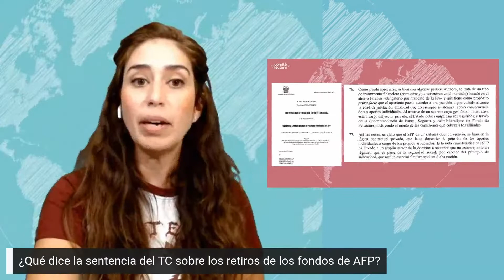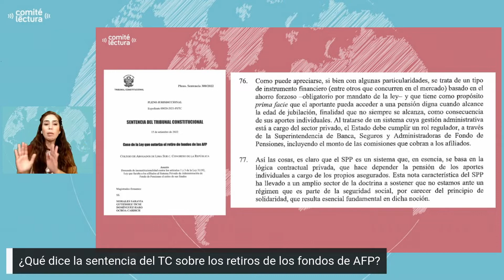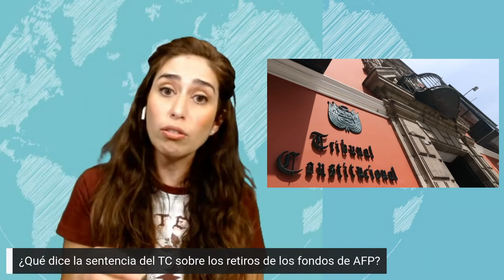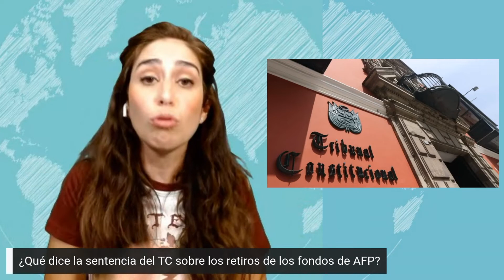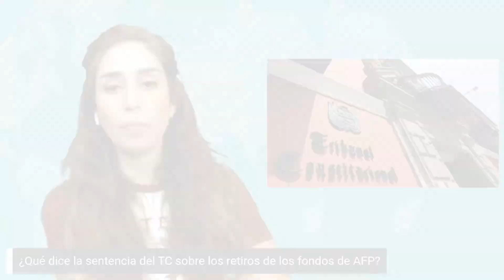¿Qué dice la sentencia del TC sobre los retiros de los fondos de AFP?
En la última edición de ComitéDeDomingo, Ale Costa analizó a profundidad la decisión del Tribunal Constitucional sobre los retiros de fondos de la AFP.

Fecha de emisión: 9 de octubre 2022